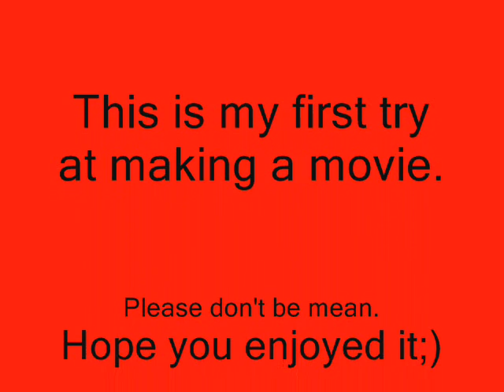My Demon forms.wmv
I thought it would be cool if I could morph into any one of the demons at will. I chose the song Naruto Strong and strike because thats what my demons are.